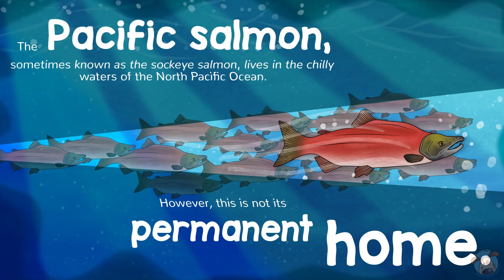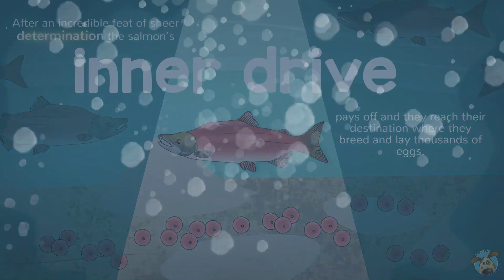Find your Inner Drive | Mental Health For Kids | Waves of Wellbeing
The second animated story in our Waves of Wellbeing series introduces you to the Pacific Salmon, to help show children how to find their inner drive, and how important it is to have a strong inner drive.

Life can be challenging at times and we need to persevere and show determination in order to accomplish our goals.

Our animated story is brand new to our wellbeing series and combines a narrated, nature documentary-style story with our engaging animations. Our resident narrator, Niall Jones, is also back to help bring the story to life!
Follow Ruby the diver as she explores the ocean floor, to help explore each week's theme.

Let our array of under the sea creatures teach the children about their amazing attributes that link to lots of different wellbeing themes, from coping with changes to understanding grief, to help improve wellbeing and give the children new skills. Download a range of resources to use at home or in the classroom.

As part of our WellbeingWednesday campaign, we launched a BRAND NEW set of resources back in 2020, designed to give you everything you need to focus on health and wellbeing in school or at home for all 36 weeks of the school year, from Nursery through to year 6.
So far we have brought you the Monsters of Monster Lane, The Wellbeing Academy Superheroes, and our Wellbeing Flock.
Now Wellbeing Wednesday is back! With a brand new theme – the Waves of Wellbeing!

The perfect project to use at the start or the end of the day as a whole class, for small intervention groups, or why not use as a whole school campaign?